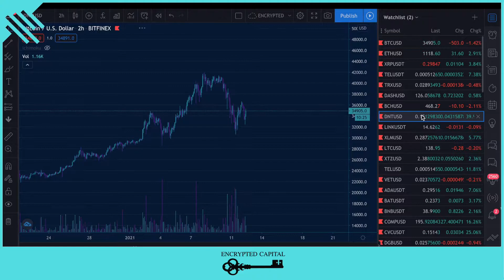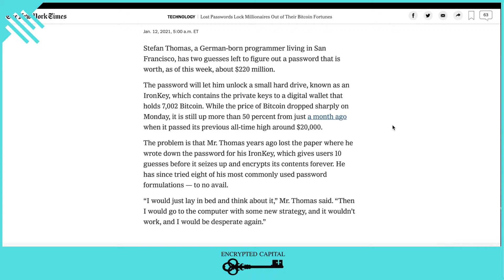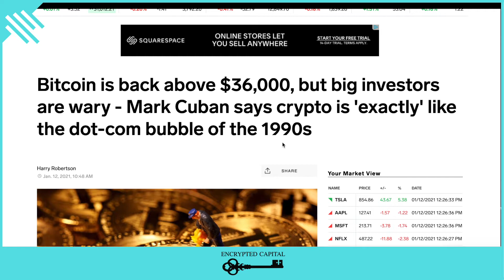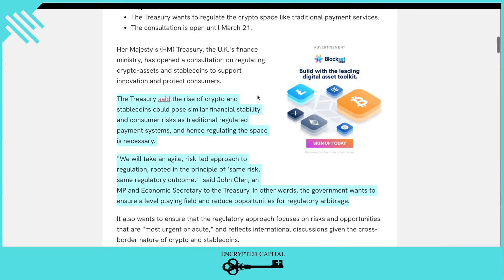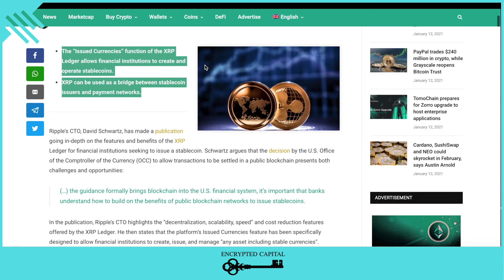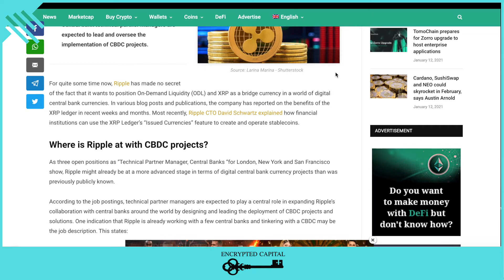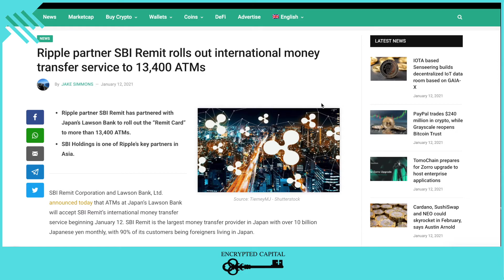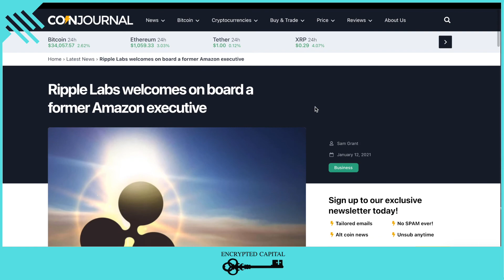BTC LOST PW WORTH 220M, DNT UP 100%, XRP UPDATES AND MORE CRYPTO NEWS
Bitcoin user can't access 220 million dollars, DNT rebounds up 100%, XRP adds former Amazon employee to their roster, and more crypto news.

*Help our channel grow! Use our decentralized exchange to switch between cryptocurrencies easily (powered by Coinswitch Pro)

Anonymous transactions safely and securely!